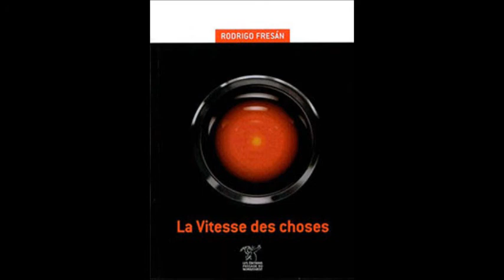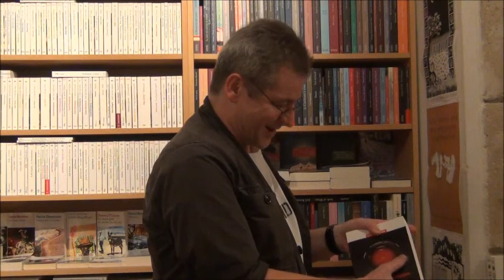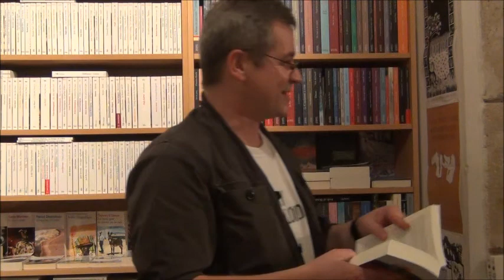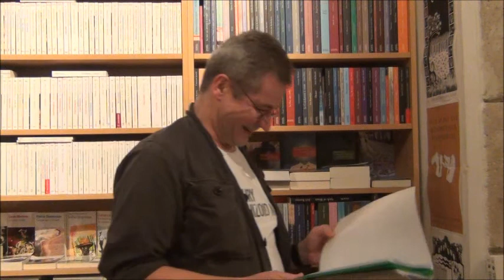R. Fresan / Mantra / Vies de Saints / La Vitesse des choses / Librairie Charybde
Dans le cadre d'une soirée "Libraires d'un soir", les libraires de Charybde et leurs amis présentent les livres plébiscités par les éditeurs de Passage du Nord-Ouest et leurs propres coups de cœur pour les titres du catalogue des éditions. C'était le 8 novembre 2013, dans la librairie du XII ème arrondissement de Paris.

/ Le réseau social du livre